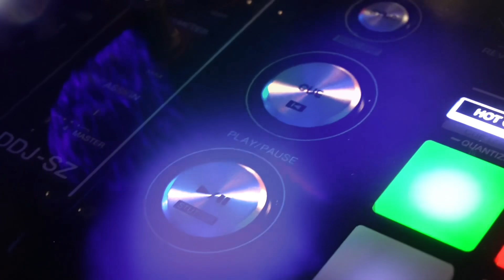Gaji Lelaki ini RM760K Sebulan Di Japan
Cita-cita itu harus datang dengan kejujuran - Ex gigolo 2020